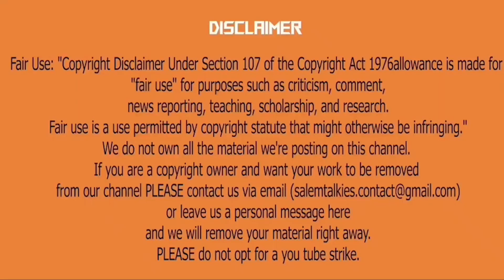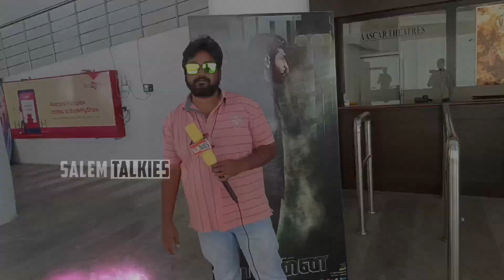Yaanai Public Review | Yaanai Movie Review| ArunVijay | Salem Talkies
Catch us for Upcoming Movies, Public Reviews, Public Opinions, Food Reviews Etc...

SALEM TALKIES

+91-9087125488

We do not own all the material we're posting on this channel. If you are a copyright owner and want your work to be removed from our channel PLEASE contact us via email  or leave us a personal message here and we will remove your material right away. PLEASE do not opt for a you tube strike.